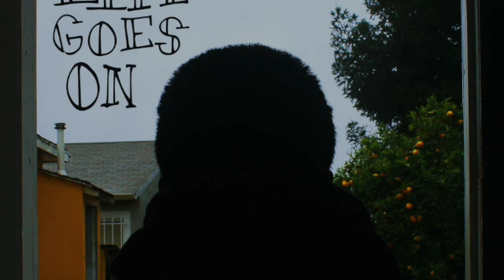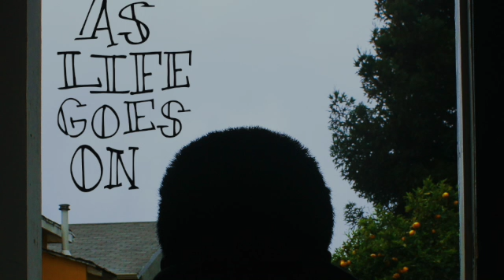As Life Goes On - Ricky T Ft. Chiller Rob